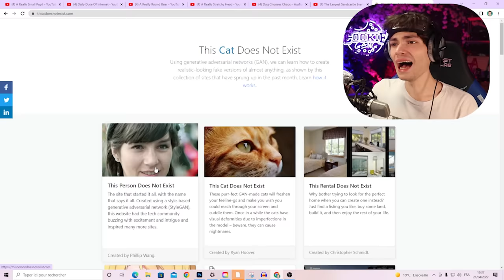0.00001% Des GENS peuvent faire CA ! (Ne le fait JAMAIS ?)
Je regarde les vidéos les plus DINGUES de tout Youtube ! 👍

Vidéo réaction / react ou je réagis et je regarde des vidéos youtube et youtube shorts super drole ! Essayer de ne pas rire